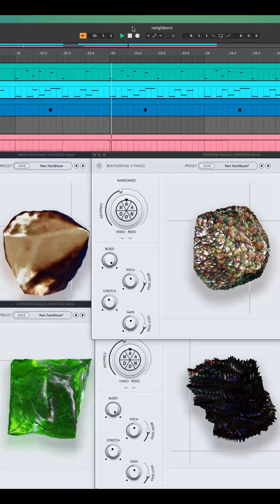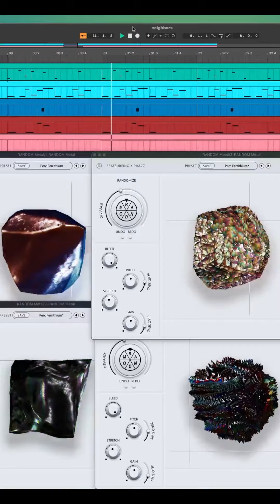Messing around with Rando and RANDOM Metal